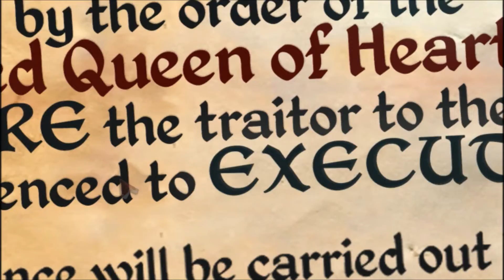A CALL FROM HOME | Nevertales 3: Smoke and Mirrors CE Walkthrough Ep. 1 | MissAmelie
Alice belongs to two worlds, the real one where she’s following her dream to become the head of a company, and the storybook realm of Taleworld where she was born. These two worlds collide when her owl friend Gears returns with an urgent message. Her father has been arrested by the Queen of Hearts and will be executed for treason! Alice must use her unique mirror powers to travel between the real world and Taleworld to make her way to the Queen’s castle. Alice’s mother is leading the resistance, but will they be strong enough to defeat the Queen?